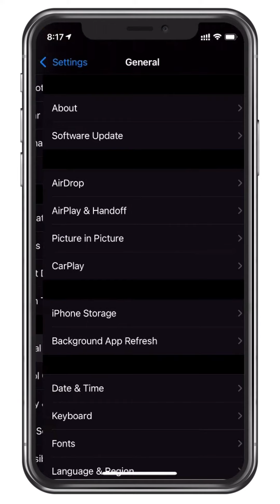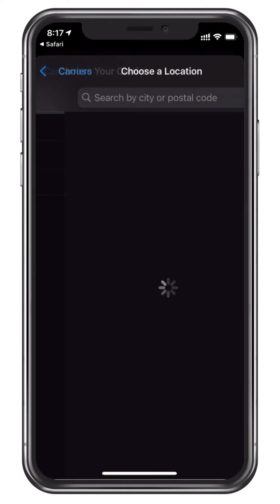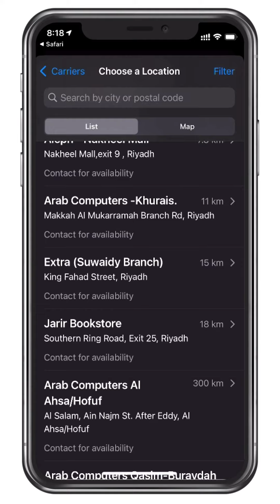حل مشكلة عدم استجابة الشاشه للمس في الآيفون ١١